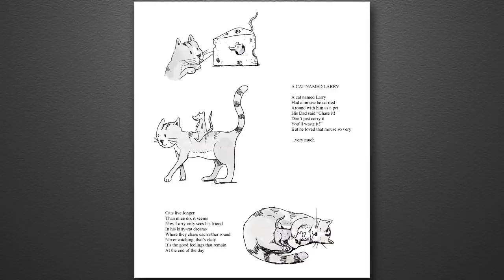Bob Odenkirk on Becoming an Action Star & Better Call Saul Ending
Bob comes out totally beaten up because he didn’t know he could use a stuntman for his new action movie Nobody, and he talks about doing an action movie, working with Christopher Lloyd, writing a book of poetry with his kids in quarantine, getting vaccinated with his “Better Call Saul” castmates, and not wanting to know what his character’s fate is on the final season of the show.